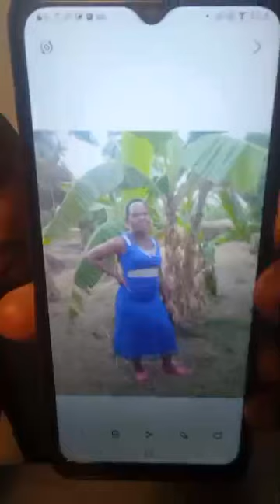Bible and politics, Ezekiel 3:1-10 Ebigaambo byetubagaambi Nikola amakulu gyemuli? nga 17/05/22